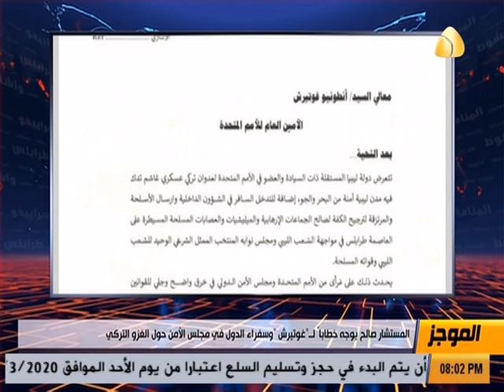موجز الاخبار من قناة ليبيا الحدث [ 17.04.2020 ]